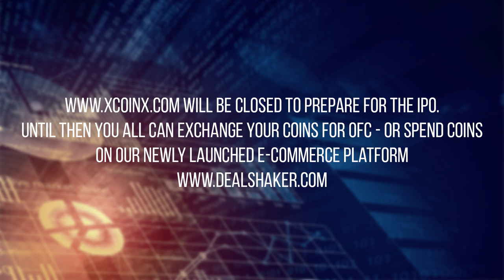SPECIAL ANNOUNCEMENT OneLife IPO Dr.Ruja Ignatova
Dr. Ruja Ignatova announces major update - first steps toward making OneCoin publicly traded!